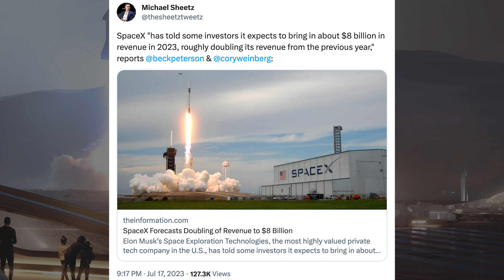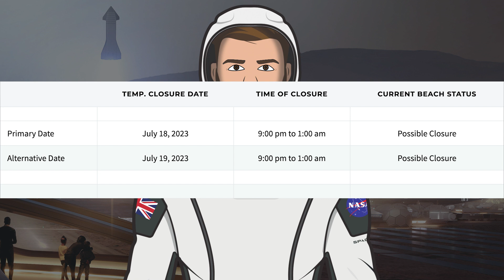SpaceX Starship Updates! More Orbital Launch Mount Water Deluge System Testing! TheSpaceXShow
Welcome to the latest SpaceX Starship updates video from TheSpaceXFans. We don’t have a long video again today but some standard updates for the SpaceX news. Over in Boca Chica, there’s not much to look at but there’s been more orbital launch mount water deluge testing! Sit back and enjoy!

Starbase Live. Starship Deluge System Tested for the First Time (Partial Test) | SpaceX Boca Chica. YouTube. NASASpaceflight. July 18, 2023.